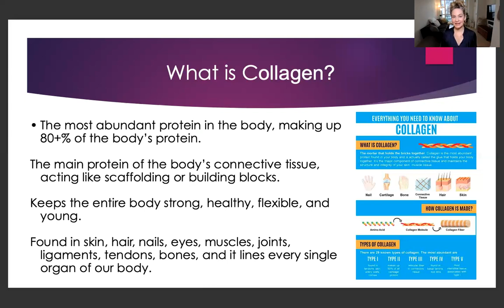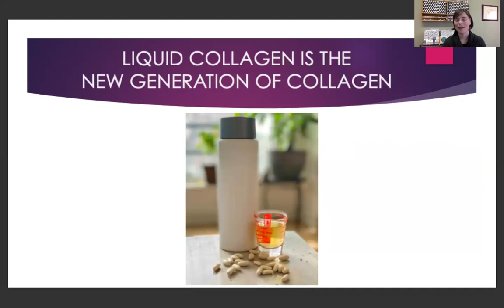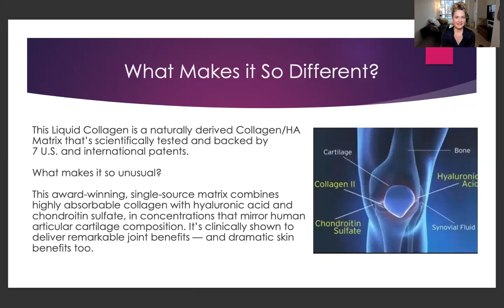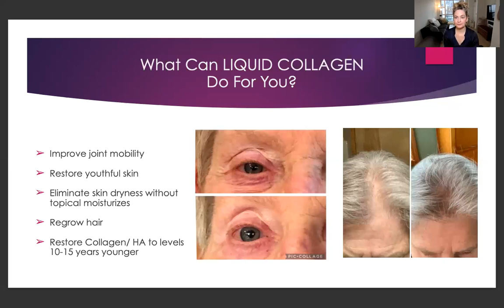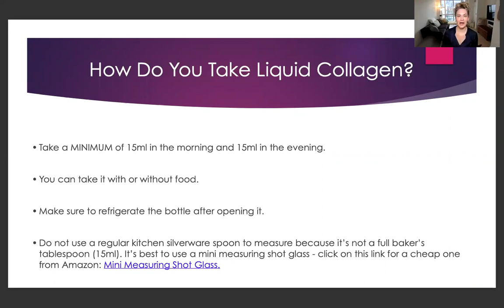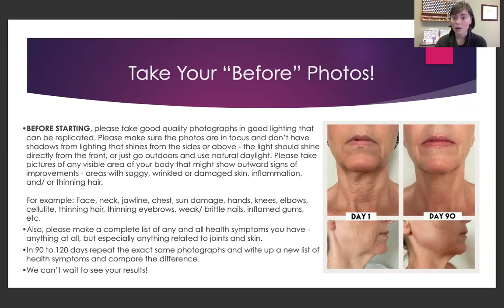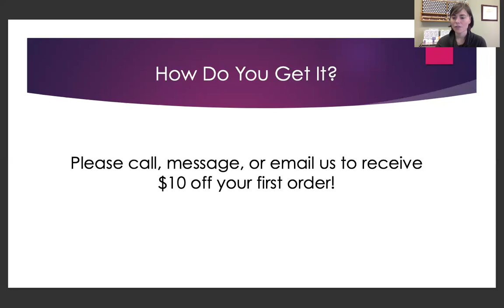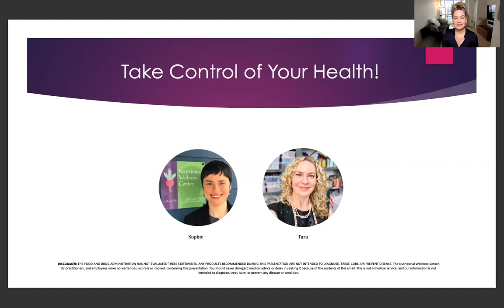What is Liquid Collagen? Interview between Tara Lambert & Sophie Alexander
Tara is a Certified Nutritional Consultant and Master Level Nutrition Response Testing Clinician. She has been practicing nutrition since 2003. Helping others reach their highest potential has been her life-long purpose, and through nutrition and lifestyle consulting she has helped thousands of people improve their health and their lives!

Her goal is to be the catalyst of change that helps propel you into positive action so that you achieve and maintain optimal health while going about your own life’s purpose.